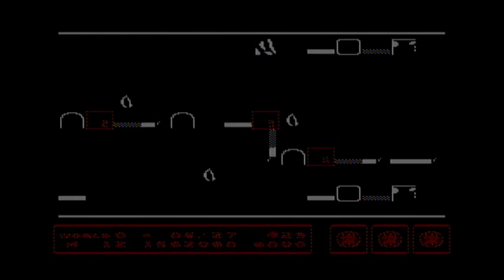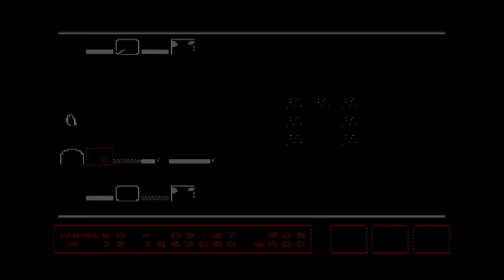Super Mario Bros. 3Mix (22) Bowser Jr. Domain with his bob-ombs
-Progress-
0-Hand 3
6-Fortress
6-Airship

I'm PRETTY sure I used the wrong use of mixture.  GG 10/10.